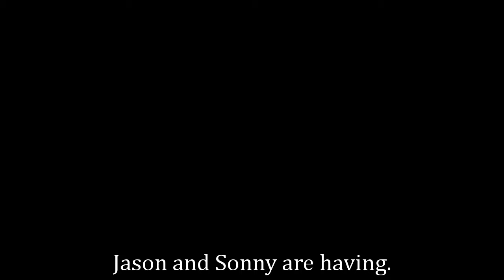General Hospital Shocking Spoilers Dex confronts Jason, the shocking truth is revealed